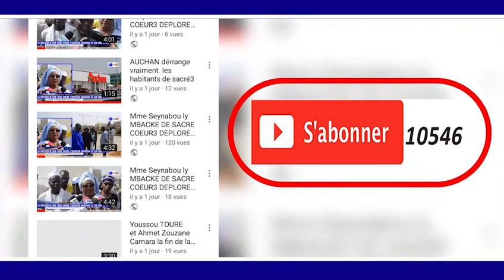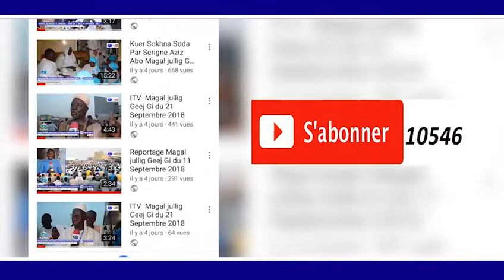JOURNÈE CULTURELLE MAME CHEIKH ISSA DIENE LE 10 MARS 2019 AU CICES Théme: Ch Issa DIENE ak XAM-XAM